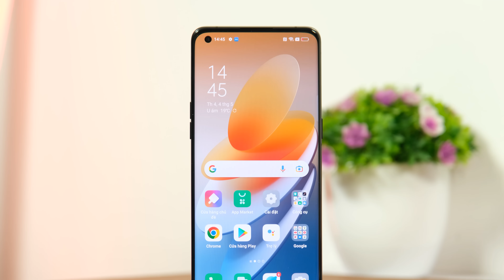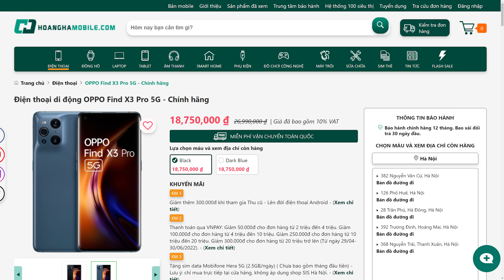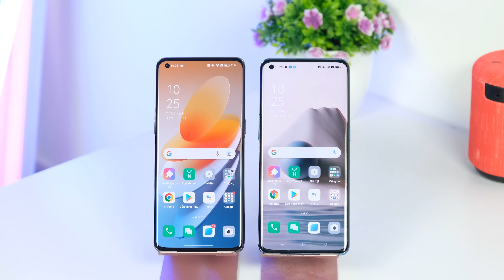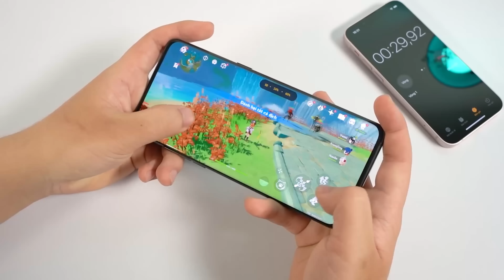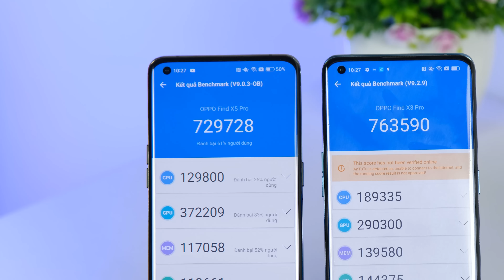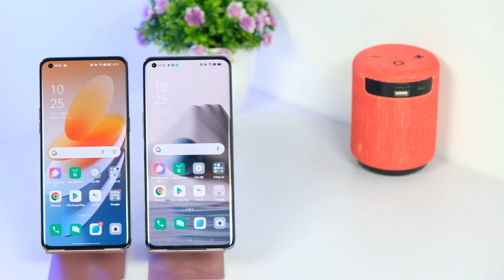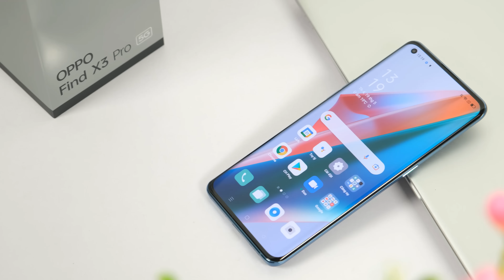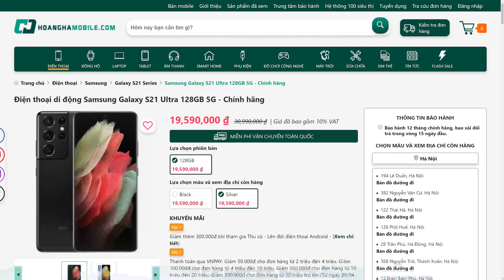Đây mới là lựa chọn mua điện thoại OPPO thông minh?